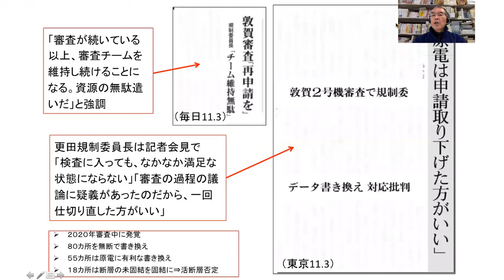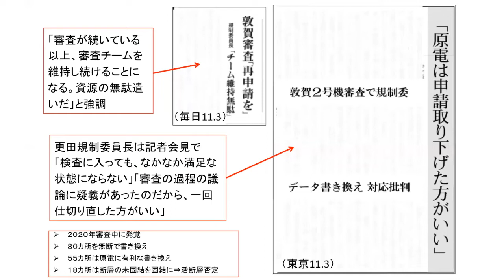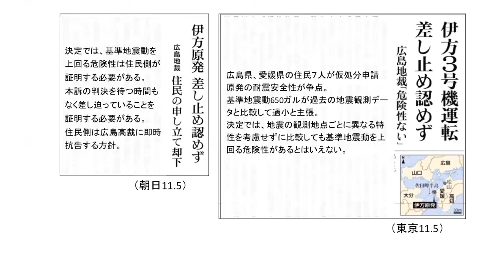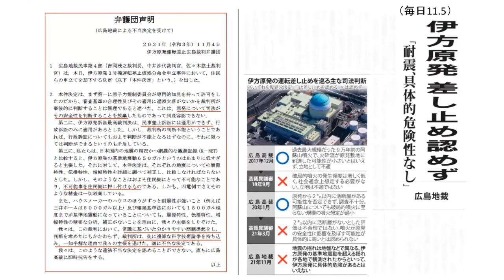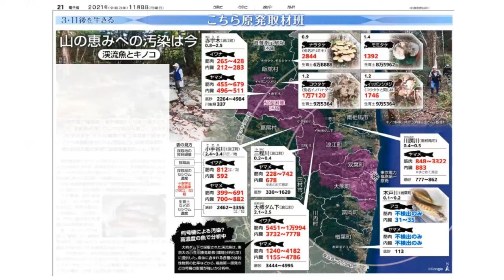【原子力資料情報室】伴英幸の気になるニュース（2021年11月第1回）敦賀原発2号機再稼働申請は取下げたほうがいいと規制委、伊方原発3号機仮処分決定・運転差止め認めず、福島山の恵み汚染未だ1万bq超も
新聞記事などをもとに、原子力資料情報室 共同代表の伴英幸が、原子力にかんするニュースについて紹介します。
‹主な内容：敦賀原発2号機の再稼働申請は取り下げたほうがいいと規制委、伊方原発3号機の仮処分決定（広島地裁）運転差し止め認めず・争点は原発の耐震安全性、東京新聞こちら特報部の「山の恵みへの汚染はいまー渓流魚とキノコ」イワナは最高で1万994bq・きのこは最高で1万7120bq、ほか›

原子力資料情報室(CNIC、 )は、原子力に依存しない社会の実現をめざして活動する認定NPO法人です。政府や原子力産業界とは独立した立場から、原子力に関する調査研究や資料の収集などを行なっています。

【会員募集中】私たちと一緒に原発のない未来をめざしませんか。みなさまのご入会を心よりお待ちしています。

【ご寄付のお願い】原子力資料情報室の調査研究活動と「原子力資料情報室通信」の発行はみなさまのご寄付により支えられています。ご寄付は寄付金控除の対象となります。